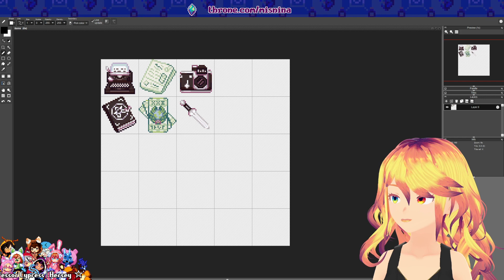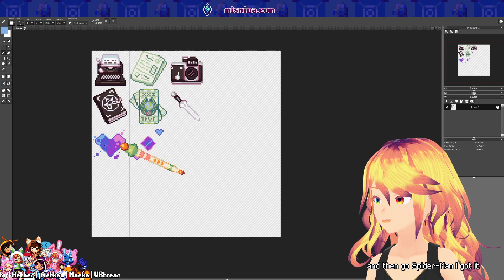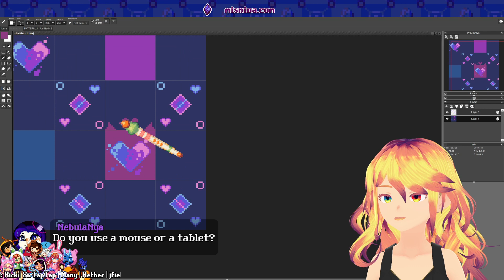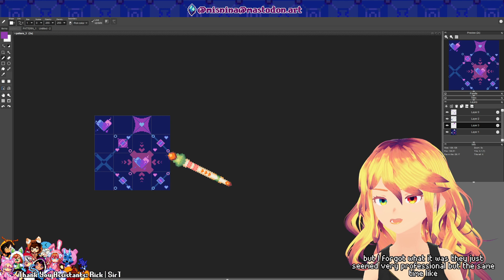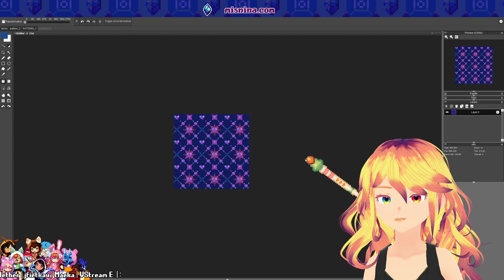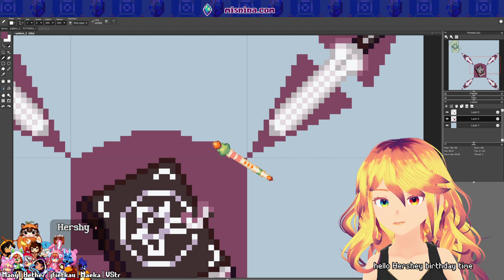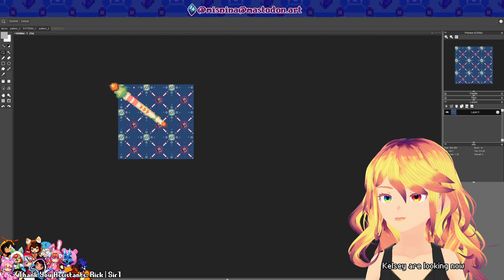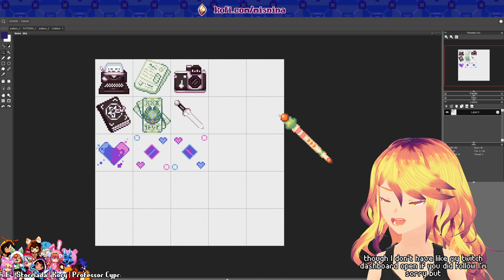[Art] Commission Working [???/2023]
[There is music on the original stream, however it is recorded in a separate track to avoid copyright. Please feel free to add in your own music in the background. :) ]